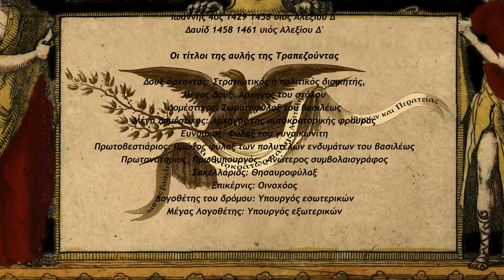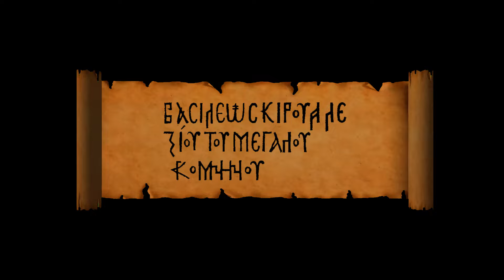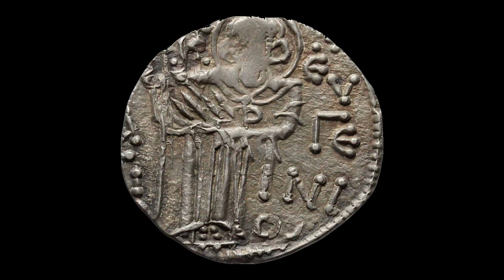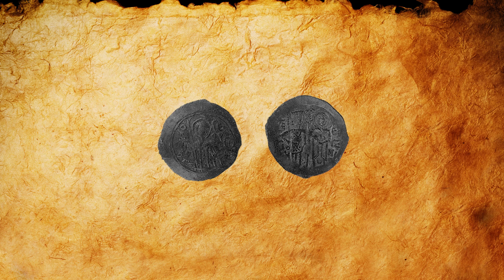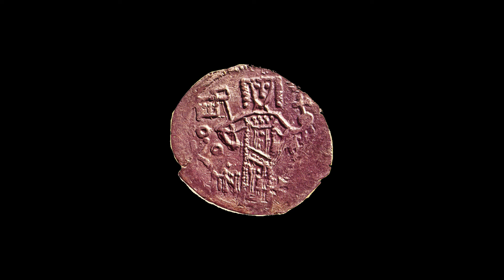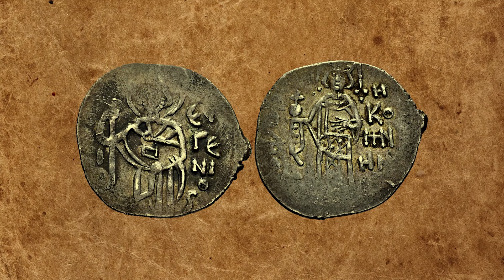Αυτοκρατορία της Τραπεζούντας 1204 - 1297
Δυναστεία των Κομνηνών

ΠΟΝΤΟΣ PONTOS
Ιστορία Χρονογραφία